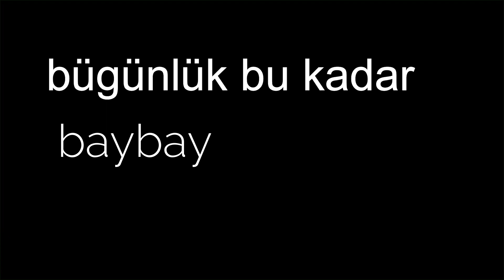(TÜPLÜ MONİTÖR PARÇALAMAK)!!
yorum
abone,bildirimler
yanımda olanlara çok teşekürler
Alican Koç
TAKİP
böylece youtube kanalımla ilgili güncel haberler
den yarar lana bilirsiniz
benden bahsedelim
ben Alican Koç
14 yaşında
youtubla uğraşan bir gencim
emek veriyorum
ve sizi videosuz bırakmamaya çalışıyorum
katogoriler
OYUN
VLOG
CHALLANGE
DİSS
seriyler
görüşürüz ha bu arada bildirimlri aç